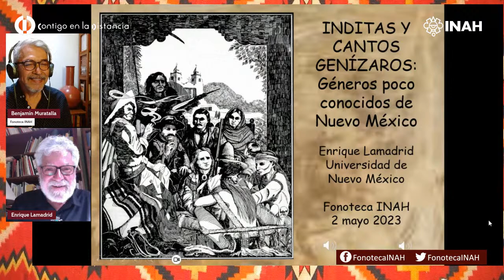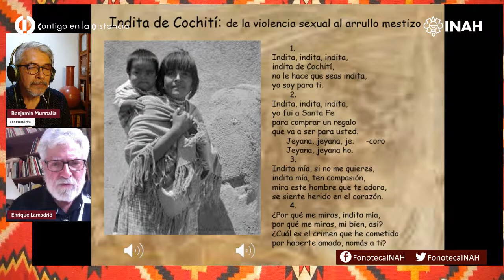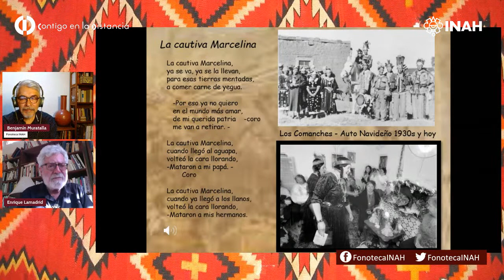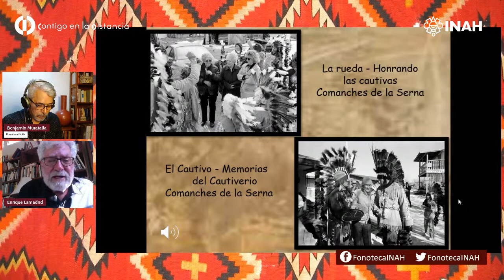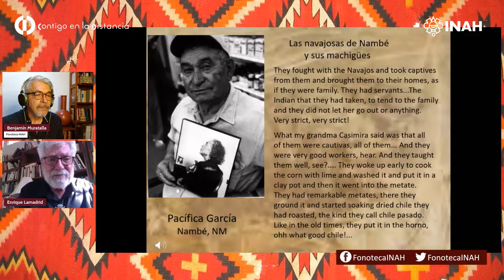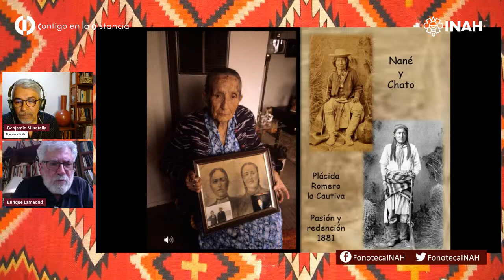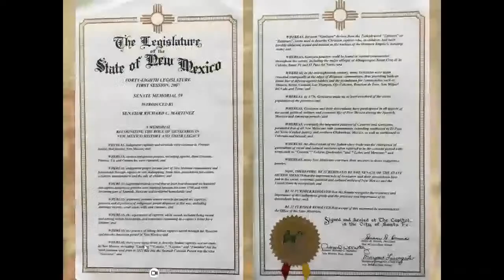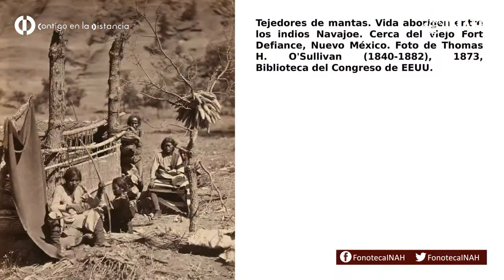Inditas y música genízara: géneros poco conocidos de Nuevo México / Enrique Lamadrid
Seminario: Antropología, historia, conservación y documentación de la música en México y el mundo, 2023.